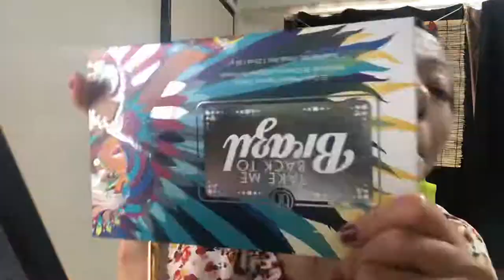Usando A Paletinha da BH Cosmetics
Essa paleta e muito linda simplesmente amei!..
Espero que gostem do vídeo eu vou fazer mais vídeos assim tutorais de maquiagem!!!..💖💖💕Espero que gostem curtem e compartilhe!!!...